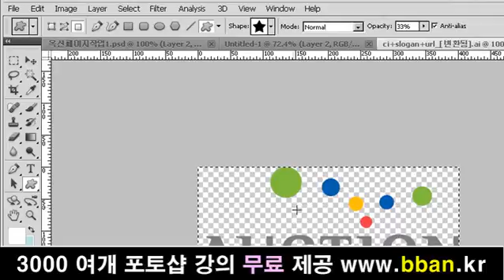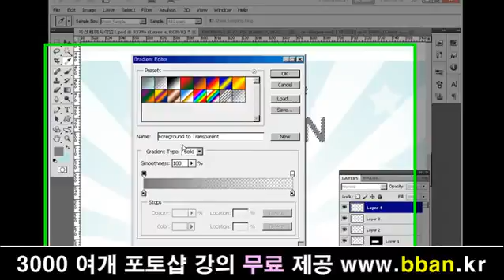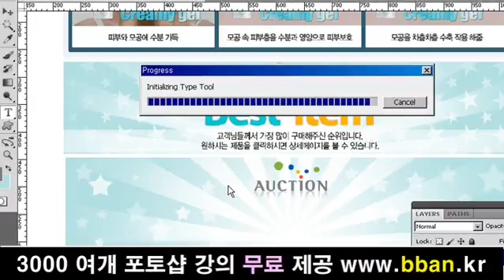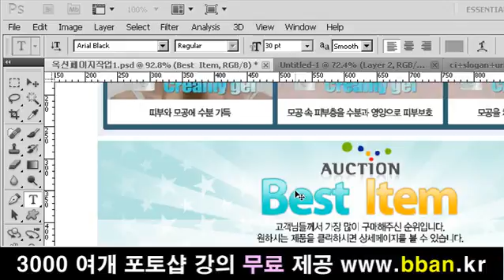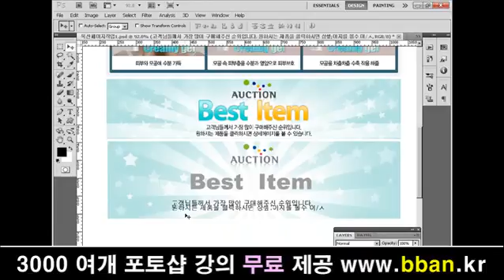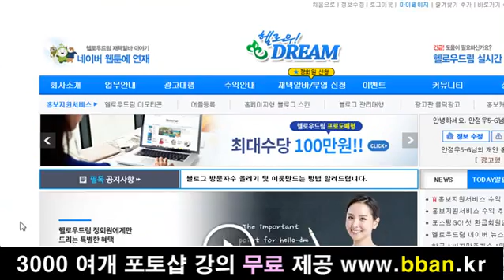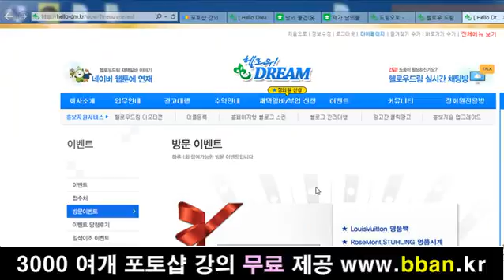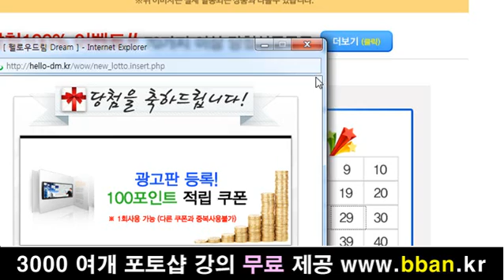photoshop lecture, 포토샵 강좌 강의-25 24 포토샵 실무강의 - 쇼핑몰 상세페이지 타이틀 제작 하기 동영상 강의 2부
포토샵 쇼핑몰 디자인 강의 제공. ^^25 24 포토샵 실무강의 - 쇼핑몰 상세페이지 타이틀 제작 하기 동영상 강의 2부